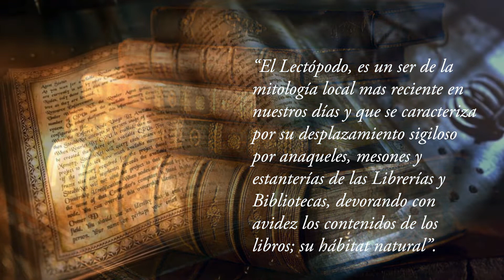EL LECTOPODO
“El Lectópodo, es un ser de la mitología local mas reciente en nuestros días y que se caracteriza por su desplazamiento sigiloso por anaqueles, mesones y estanterías de las Librerías y Bibliotecas, devorando con avidez los contenidos de los libros; su hábitat natural”.
Programa Realizado por: Ángel García Ronda
En el presente programa, Ángel García Ronda nos dará una o mas interpretaciones de los libros y autores que forman parte del bagaje intelectual y cultural de su ilustrada existencia.